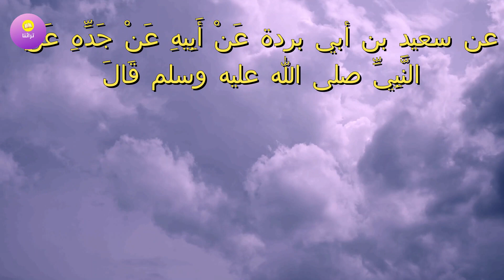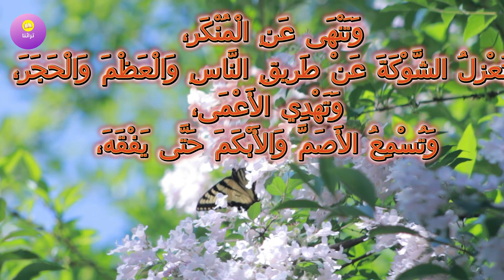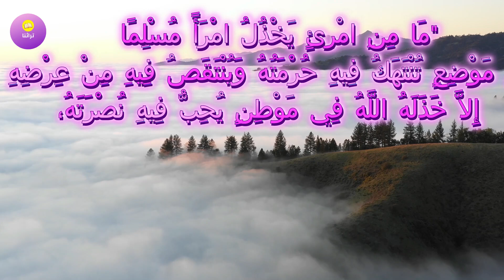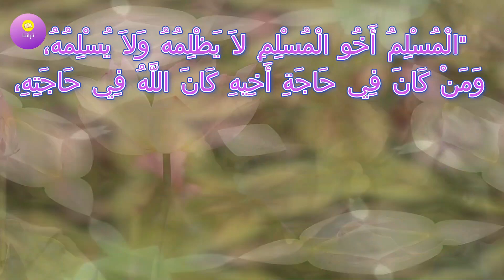أحاديث نبوية عن ما يجب في عون الملهوف| درر سنية|Fulfillment of the needs of the Muslims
أحاديث نبوية عن ما يجب في عون الملهوف| درر سنية
يحرص الإسلام على بناء مجتمعٍ قويٍّ قادرٍ على مواجهة التحدِّيات والأزمات المختلفة، مجتمع حضاري راقٍ، يرحم القويُّ فيه الضعيفَ، ويعطف الغنيُّ على الفقير، ويُعطي القادرُ ذا الحاجة، كما يحرص على بناءِ مجتمعٍ أخلاقيٍّ متقاربٍ ومتحابٍّ ومتعاونٍ على الخير وفعل المعروف؛ ومن ثَمَّ جَاءَ بمنهجٍ رائع في بناء المجتمع البشريِّ كُلِّه، وجَعْل كلَّ فردٍ فيه متعاونًا مع غيره على الخير العام، مُغِيثًا له حال الحاجة والاضطرار
حديث فضل الذكر
أحاديث قدسيه تهز القلوب والوجدان
الحديث القدسي هو الحديث الذي يسنده النبي - صلى الله عليه وسلم - إلى الله عز وجل ، والقدسي نسبة للقدس ، وهي تحمل معنى التكريم والتعظيم والتنزيه ، ولعل من مناسبة وصف هذا النوع من الأحاديث بهذا الوصف ، أن الأحاديث القدسية تدور معانيها في الغالب على تقديس الله وتمجيده وتنزيهه عما لا يليق به من النقائص ، وقليلاً ما تتعرض للأحكام التكليفية .
إغاثة المنكوبين من زلزال تركيا و سوريا
الحديث القدسي الكل 40 حديثًا باللغة الإنجليزية
أهلا بكم
حديث قدسي هو من أحاديث النبي محمد صلى الله عليه وسلم كما أنزله الله تعالى عليهالحديث القدسي.

حديث قدسي 1: رحمة الله تغلب على سخطه (إنجليزي)
حديث قدسي 2: ابن آدم ينكر الله وسبه (إنجليزي)
حديث قدسي 3: المطر ينزل بحكم الله ورحمته (إنجليزي)
حديث قدسي 4: ابن آدم يتنفس على الزمن (إنجليزي)
حديث قدسي 5: الأعمال يجب أن تتم فقط في سبيل الله (إنجليزي)
حديث قدسي 6: أول من ينطق حكمه (إنجليزي)
حديث قدسي 7: الصلاة علامة على الخوف من الله (إنجليزي)
حديث قدسي 8: غطس الله بينه وبين عبده نصفين (إنجليزي)
حديث قدسي 9: أول عمل للمساءلة يوم القيامة (إنجليزي)
حديث قدسي 10: الصوم لله وهو الذي يكافأ عليه (إنجليزي)
حديث قدسي 11: إذا أنفقت في صدقة الله ينفق عليك (إنجليزي)
حديث قدسي 12: الله أكرم الله (إنجليزي)
حديث قدسي 13: ستقف أمام الله بالتأكيد (إنجليزي)
حديث قدسي 14: فائدة الوجود مع الذين يذكرون ويمجدون الله (إنجليزي)
حديث قدسي 15: الله كما يظنه عبده (إنجليزي)
حديث قدسي 16: كتابة الحسنات والسيئات (إنجليزي)
حديث قدسي 17: الله حرم الظلم (إنجليزي)
الحديث القدسي 18: الزيارة والإطعام والشراب لعباد الله (إنجليزي)
حديث قدسي 19: لا ينافس المرء على الله (إنجليزي)
حديث قدسي 20: تأخير الغفران للمخاصمين (إنجليزي)
حديث قدسي 21: الله خصم ثلاثة يوم القيامة (إنجليزي)
حديث قدسي 22: الله خائف (إنجليزي)
"Keyword"
"Bukhari"
"Sahih Hadith"
"Bukhari Audio"
"English Hadith"
"hadith translation"
"islamic"
"religion"
"faith"
"scripture"
"science"
"technology"
"Sayings of prophet mohammad"
"prophet muhammad"
"prophet mohammed"
"sprots news"
"leatest movies"
"chapter"
"seerah"
"serah"
"Muslim"
"Nasai"
"Ibn Majah"
"ibne majah"
"Malik"
"Tirmidhi"
"tirmedhi"
"hadith qudsi"
"qudsi kadith english"
quran,muslim

ما عليك سوى الانتساب إلى هذه القناة للاستفادة من المزايا:
Key words
كتاب صوتي
كتاب مسموع
مصر الجزائر المغرب تونس فلسطين سوريا لبنان العراق
جيل يقرأ
استمع لكتاب
معلومة عالسريع
معلومة عالماشي
كتب
 كتاب مسموع
ثقافة
تاريخ
وثائقيات، أفلام وثائقية
متع عقلك
شخصيات
تعليق صوتي
مقالات صوتية
حضارة
إسلام
الدين الإسلامي
قصص
حكايات
قصص ممتعة
قصص مضحكة
audiobooks
مقتطفات
شخصيات
حقائق
تراثنا-الشيماء حسان